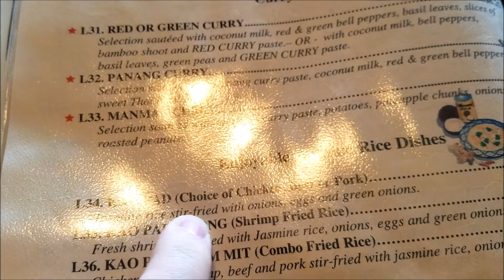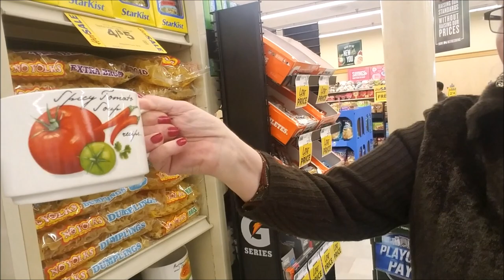RANDOM SUNDAY VLOG - JAN 28th 2018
Had a great time a church this morning and then we decided to eat at our favorite Sunday brunch spot "Bangkok Garden" A really awesome Thai Restaurant near our church. really feeling blessed that we are attending church again and have reconnected with our church family. I hope everyone had a great weekend and be a safe and prosperous in the coming weeks.